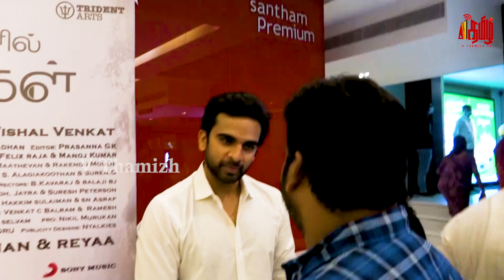SILA NERANGALIL SILA MANITHARKAL | MOVIE RELEASE | CELEBRATION WITH CELEBRITIES | CINEMA UPDATE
Synopsis

The lives of four people from different walks of life is affected by a disastrous road accident. The regret, remorse and realisation these characters undergo makes the crux of the film.

Sila Nerangalil Sila Manidhargal is one such film as it walks us through the lives of four youngsters from different walks of life who get affected by one common event - a disastrous road accident. The emotional drama emphasises on the fact that life has always been kind to us and it's only in our hands to set things right. The movie deals with the regret, remorse and realisation of individuals who were affected by an incident.

Sila Nerangalil Sila Manithargal (2021) Full Details

Director:          Vishal Venkat
Producer: Ajmal Khan & Reyaa
Genre:         Drama
Script writer: Vishal Venkat
Starring:          Ashok Selvan, Nasser, KS Ravi Kumar, Riythvika, Reyaa, and more.
Editor:         Prasanna GK
Cinematographer: Meyyendiran
Production Company: Trident Arts
Release date: January 28, 2022
Language: Tamil

SILA NERANGALIL SILA MANITHARKAL | MOVIE RELEASE | CELEBRITIES OPINION | CINEMA UPDATE | V THAMIZH